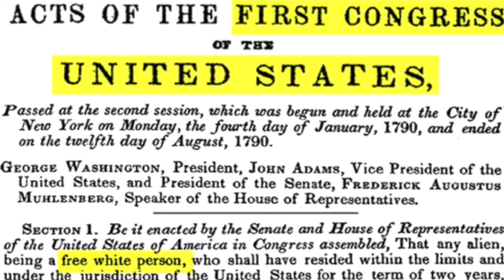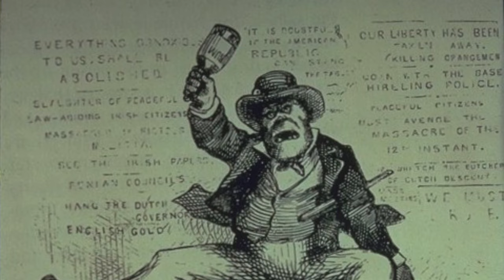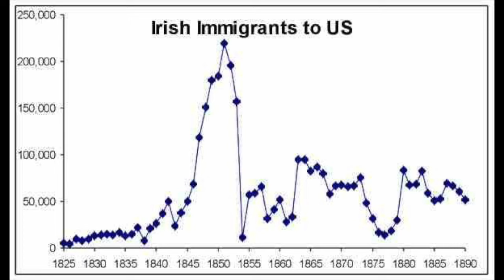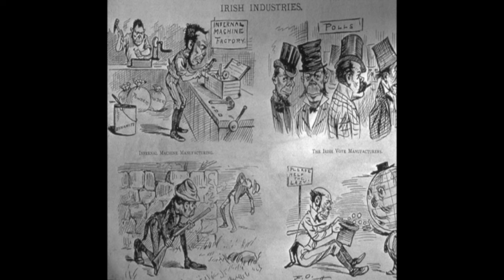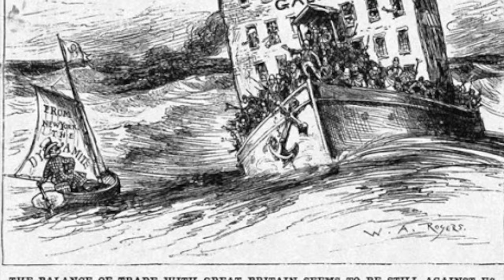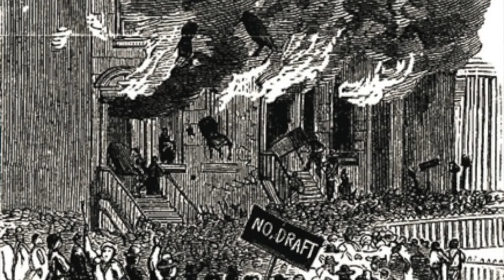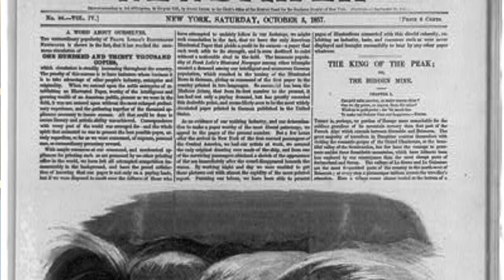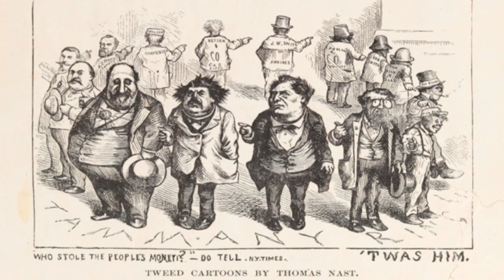Immigrant NYC, Episode 3: Becoming Irish-American (1790-1880)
This episode exposes viewers to the waves of Irish immigration to NYC before focusing on how the Irish were able to overcome anti-immigrant sentiment to consolidate political and economic influence in the city. It begins with the early, more privileged Irish immigrants-Often Protestants-who arrived in the 17th and 18th century. In many cases Irish were indentured servants as they dotted the fabric of New York society. The explosion of Irish immigration took place in the middle of the 19th century with conditions deteriorating in Ireland due to famine and English oppression. After an arduous journey to the US this group of immigrants found extreme discrimination, harsh living conditions and few economic opportunities creating conditions for tensions with the African-American community. Soon, however, the Irish began to get into NYC politics, benefiting from US immigration laws that privileged white immigrants. Assimilation came with city jobs as the Irish became a dominant force in the City's Democratic Party through the infamous Tammany Hall.